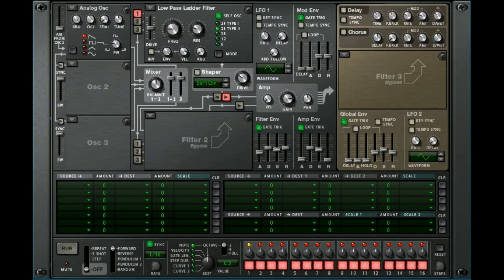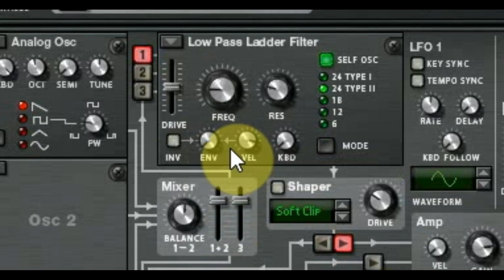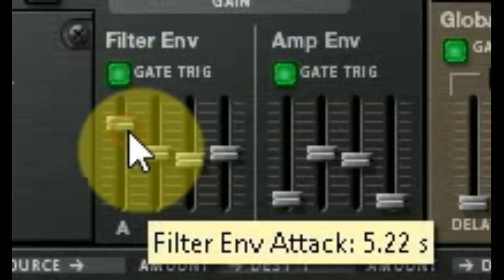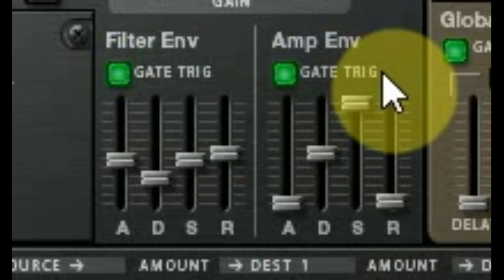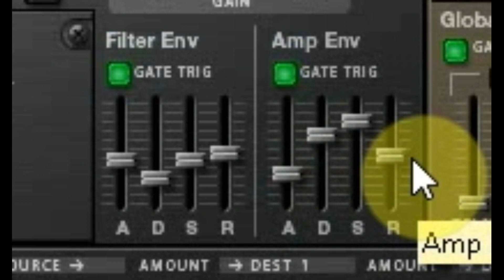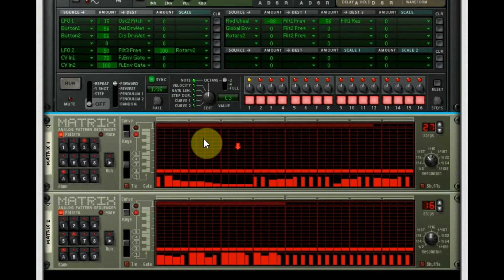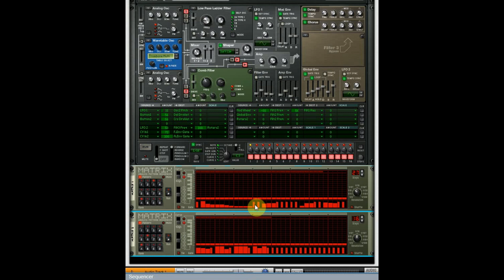THOR COMPLETE WALKTHROUGH, EP16, THE FILTER AND AMP ENVELOPES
In a second pass for more thorough explanation we explore the filter and amp envelopes to make sure that when you are making your amazing patches in Thor you have a clear understanding of what the amp and filter envelopes can do to your sound.

The Thor Walkthrough series is a 28 part series of videos covering all aspects of the Thor Synthesizer from Propellerheads.  Each piece of the synthesizer is covered in the video with many example patches created for users to experiment with.  Free patches are available for download at ZombieFightsShark.com.

Zombie Fights Shark creates custom instruments for Reason, Kontakt, Ableton, FLStudio, and others, in addition to creating educational video content for musicians to understand how to get the most out of their software.

You can download all the patches featured in these tutorials for free